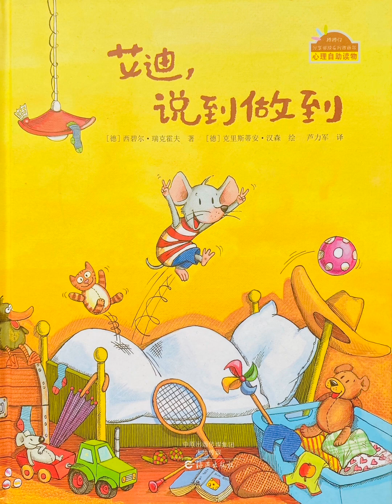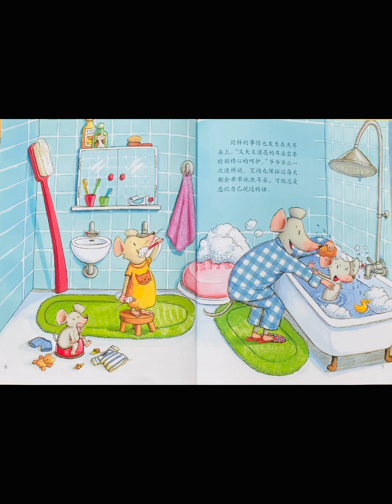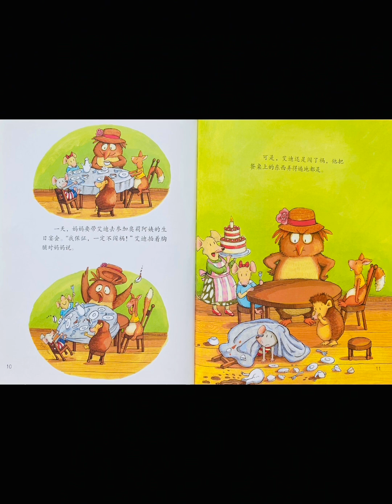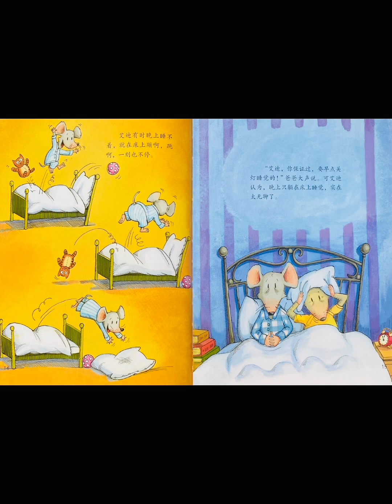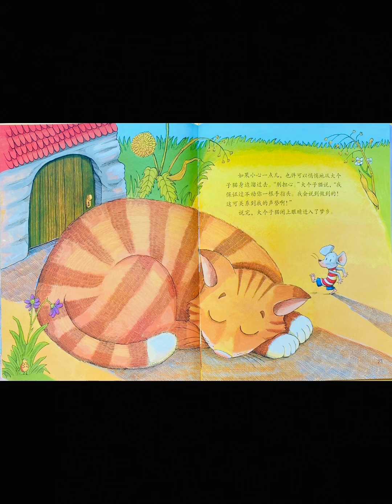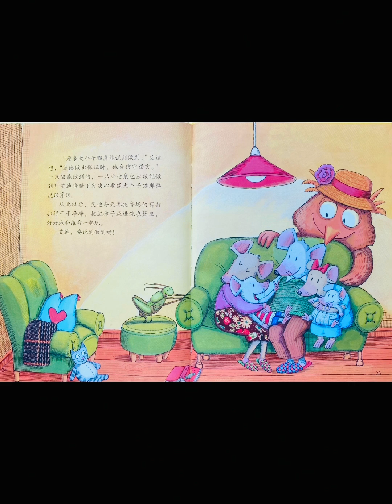关于诚信的绘本故事《艾迪，说到做到》/晚安故事/绘本故事/亲子阅读/核桃妈妈讲故事